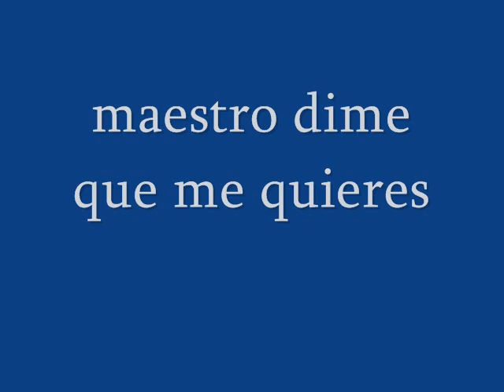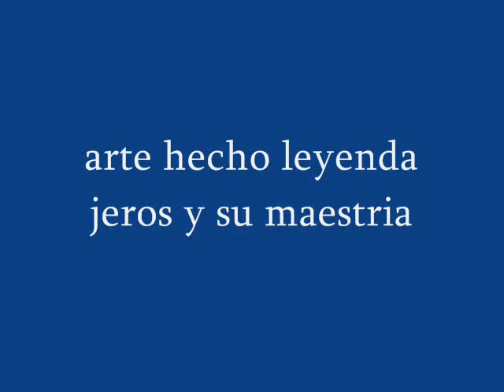juan antonio dime que me quieres